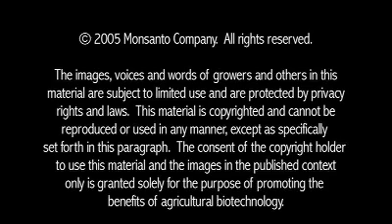Jesus Gavino Discusses Genetically Engineered Food Benefits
Watch biotech farmer Jesus Gavino discuss the advantages of genetically engineered food in the Philippines.  The Conversations About Plant Biotechnology Web site offers additional video discussions with farmers and experts from around the world.